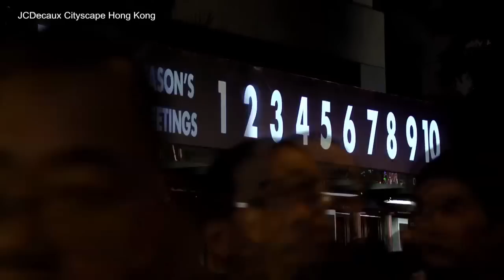JCDecaux Cityscape (Hong Kong): Crowds Gathered for New Year Countdown at Tissot's Bus Shelter!